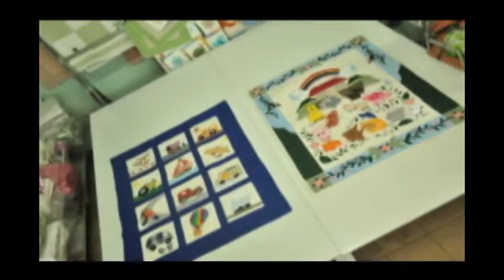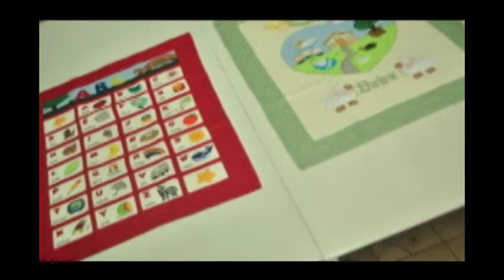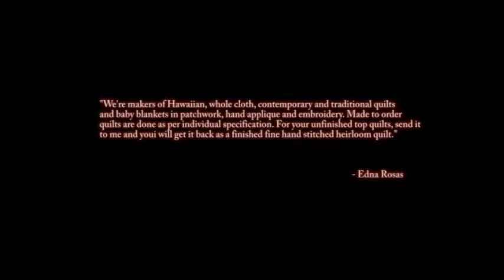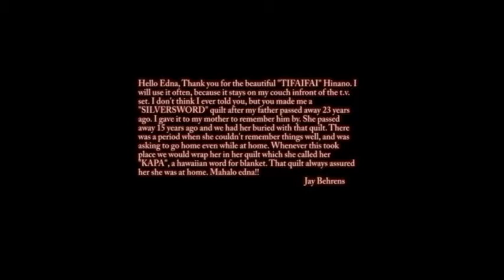Philippines Fine Quilted Products!